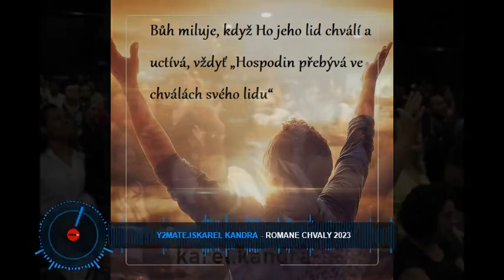č1💝 💝 Romska chvala.2023 💓